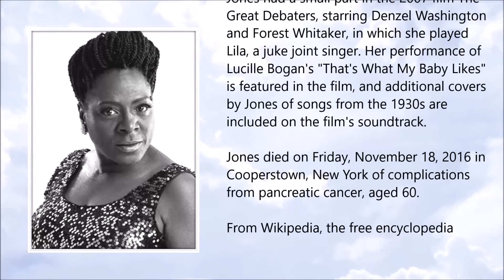Sharon Jones ● A Simple Tribute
Sharon Jones (4 May 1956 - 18 November 2016)